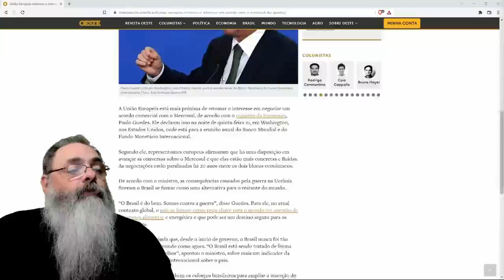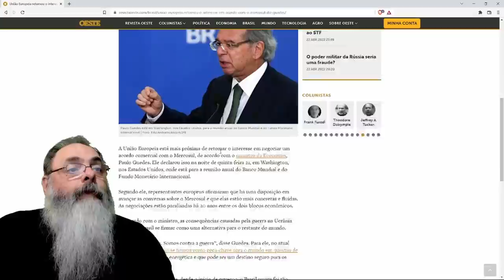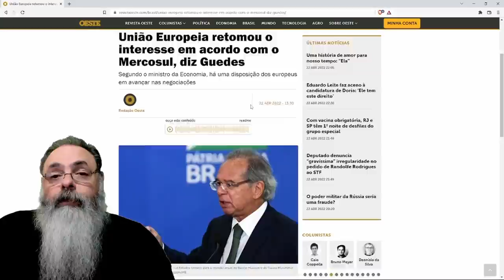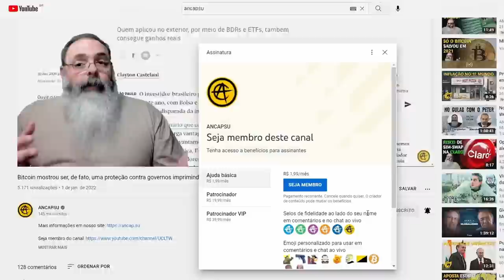Falta de comida no mundo eleva "status" do Brasil nas organizações comerciais